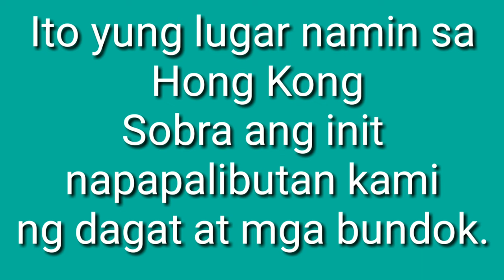Sunblock Review, the best sa Summer, Banana Boat, Belo, UV Gel